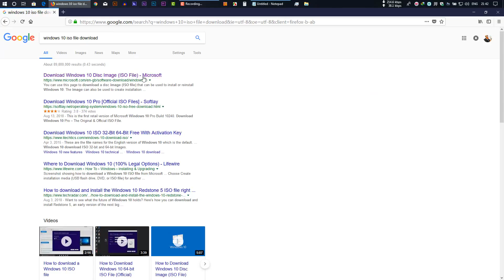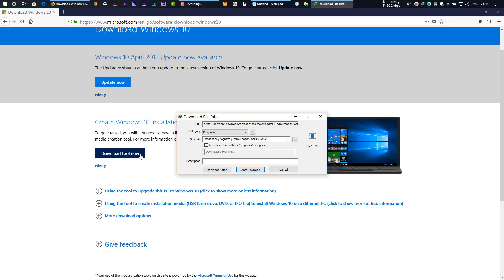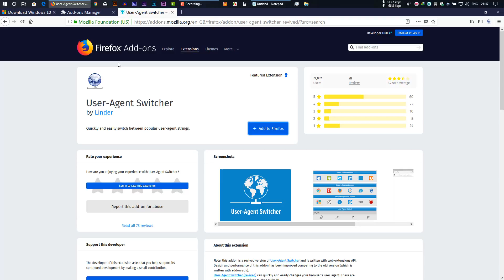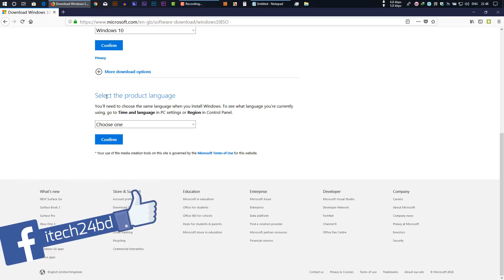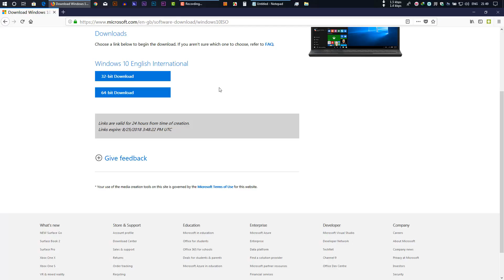How To Download Original Windows 10 ISO File | Latest Windows 10 From Microsoft Official Site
This video shows How to download the latest version of original windows 10  iso file from Microsoft Official website. You can download the original windows 10 from Official Microsoft website. After downloading the genuine version windows 10 ISO file you can create a bootable pen drive to use the iso file. You can download the both of windows 10 64bit & Windows 10 32 bit. This ISO file is 100% original from Microsoft. Thank you

Add-ons Using this video: User-Agent Switcher by Linder